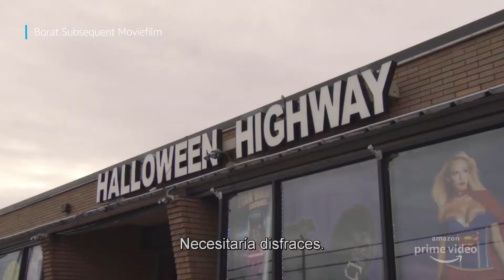Borat 2 Subsequent Moviefilm (2020) l Trailer SUBTITULADO l Sacha Baron Cohen l AMAZON